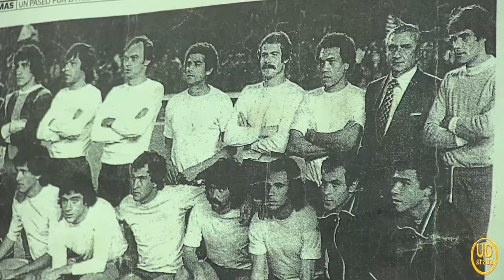UD 1X71 Felix Marrero analiza la actualidad de la UD Las Palmas.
Felix Marrero, ex-jugador de la UD Las Palmas de la época de los 70 y 80, presente en aquella final de Copa del Rey en el Santiago Bernabéu ante el FC Barcelona, nos analiza la actualidad del conjunto de Sergio Lobera tras haber perdido en el Rico Pérez ante el Hércules y en la previa ante el CD Mirandés de este sábado en el estadio de Gran Canaria.
Actualmente trabaja en las canchas del Muelle Deportivo del Club Náutico en Las Palmas de Gran Canaria cerca del viejo Estadio Insular en Las Alcaravaneras.